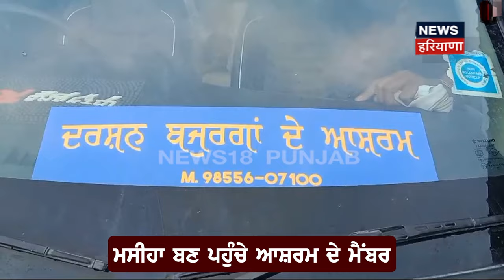Rampura Phul News | ਮੰਡੀ 'ਚ ਬੈਠਾ ਸੀ ਬਜ਼ੁਰਗ, ਬਿਰਧ ਆਸ਼ਰਮ ਵਾਲਿਆਂ ਨੇ ਚੁੱਕੀ ਬਾਪੂ ਦੀ ਜ਼ਿੰਮੇਵਾਰੀ | N18V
ਸੋਸ਼ਲ ਮੀਡੀਆ ਦੀ ਵੀਡੀਓ ਬਣੀ ਮਦਦਗਾਰ। 2 ਮਹੀਨਿਆਂ ਤੋਂ ਮੰਡੀ 'ਚ ਬੈਠਾ ਸੀ ਬਜ਼ੁਰਗ। ਮਸੀਹਾ ਬਣ ਪਹੁੰਚੇ ਬਿਰਧ ਆਸ਼ਰਮ ਵਾਲੇ, ਚੁੱਕੀ ਬਾਪੂ ਦੀ ਦੇਖਭਾਲ ਦੀ ਜ਼ਿੰਮੇਵਾਰੀ।

News18 ਪੰਜਾਬ/हरियाणा/हिमाचल एक क्षेत्रीय न्यूज़ चैनल है जिसपर ਪੰਜਾਬ, हरियाणा, हिमाचल, देश एवं विदेश की खबरें प्रकाशित की जाती हैं | समाचारों क साथ-साथ इस चैनल पर समकालीन विषयों पर वाद-विवाद एवं विशेष सीरीज भी प्रकाशित होती हैं जो की काफी रोचक एवं सूचनापूर्ण हैं | n18oc_Rampura Phul